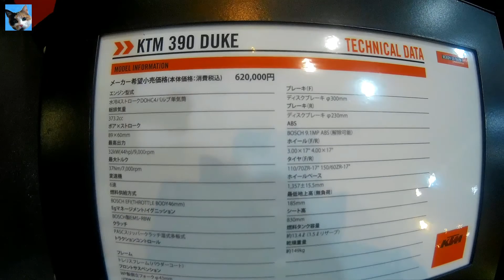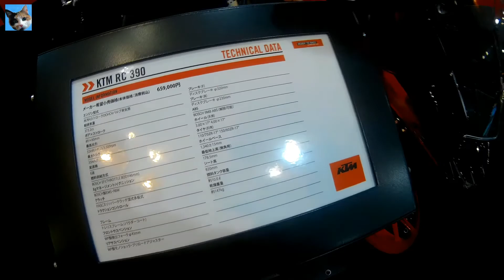KTM篇：大阪モーターサイクルショー2018 ~KTM：Osaka Motorcycle Show 2018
KTM篇：大阪モーターサイクルショー2018
KTM：Osaka Motorcycle Show 2018
KTM Sportmotorcycle AG

利用許可範囲： インターネット全体に許可登録作品または派生作品は、現在および将来にわたりインターネット全体において公表できます。※
登録作品は、営利目的・非営利目的を問わず利用することができます。という事で、使わせて貰ってます。
※BGM使用は上記の通り"将来に渡り"とあります。

撮影機材：アクションカメラ DBPOWER EX5000wifi